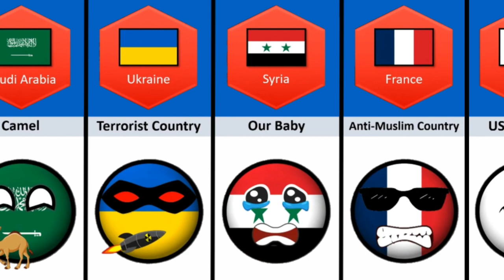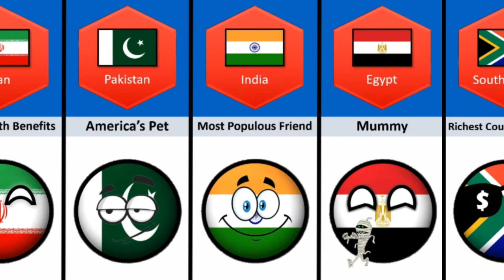What Russians 🇷🇺 Thinks About Different Countries || DataPKB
Cover Topics:-
1. what russians think about different countries
2. what russians think about other countries
3. from different countries
4. what russians think about india
5. what russians think about americans
6. what russians think about usa
7. what russians think about china
8. what russians think about war with ukraine
9. russians on western countries
10. what do other countries think of india
11. what countries russians consider as enemies?
12. countries in nutshell